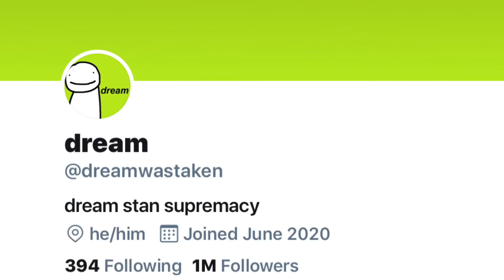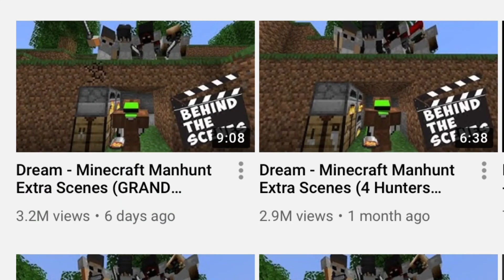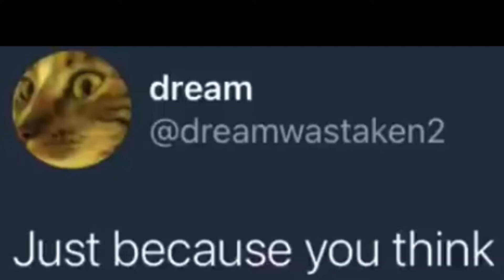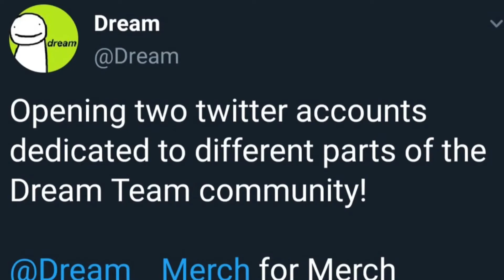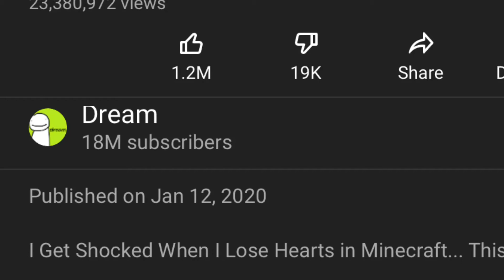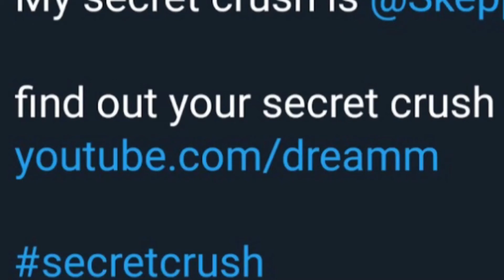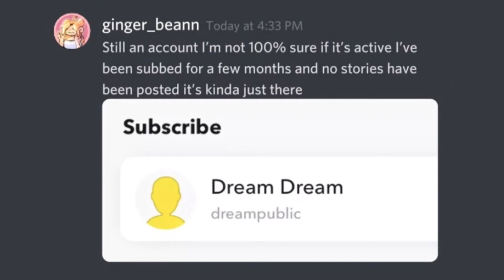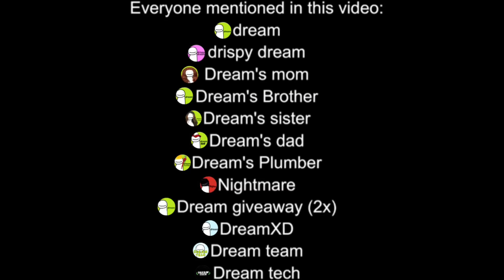The Many names of Dream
In this video, we discussed the youtuber dream and a lot of the different names he's had. Over the 6 years Dream has been on youtube he's had many different Youtube channels and twitter accounts with different names.

gummy
(Doesn't have a channel)